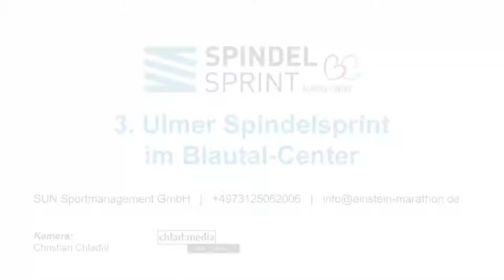3. Ulmer Spindelsprint im Blautal-Center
Am 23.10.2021, mit Highspeed durch die Parkspindeln des Blautal-Centers.